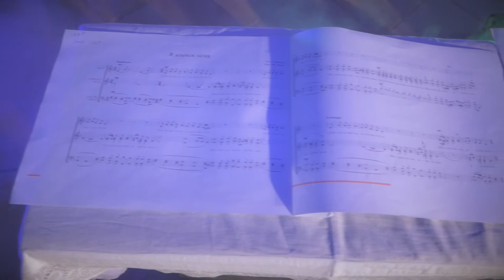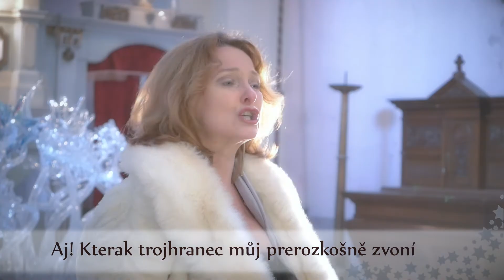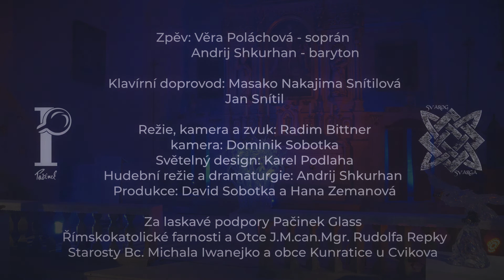Druhý Vánoční koncert v Křišťálovém chrámu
Antonín Dvořák - Cigánské melodie
Má píseň zas mi láskou zní
Aj! Kterak trojhranec můj prerozkošně zvoní
A les je tichý kolem kol
Když mne stará matka
Struna naladěná, hochu toč se v kole
Široké rukávy a široké gatě
Giacomo Puccini - Gianni Schicchi, árie Lauretty
Giuseppe Verdi - Nabucco, árie Nabucca
Giuseppe Verdi - Il Trovatore, árie Luny
Georges Bizet - Carmen, árie Micaely
Georges Bizet - Carmen, árie Escamilla

Zpěv: Věra Poláchová - soprán
            Andrij Shkurhan - baryton
Klavírní doprovod: Masako Nakajima Snítilová a Jan Snítil
Režie, kamera a zvuk: Radim Grimsvotn
kamera: Dominik Sobotka
Světelný design: Karel Podlaha
Hudební režie a dramaturgie: Andrij Shkurhan
Produkce: David Sobotka
                    Hana Zemanová

Za laskavé podpory Pačinek Glass
Římskokatolické farnosti a Otce J.M.can.Mgr. Rudolfa Repky
Starosty Bc. Michala Iwanejko a obce Kunratice u Cvikova